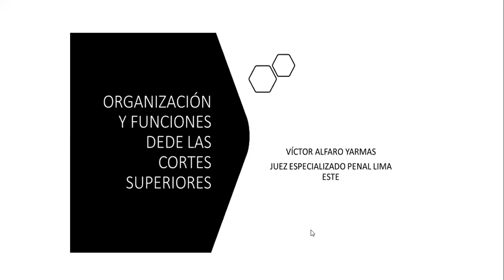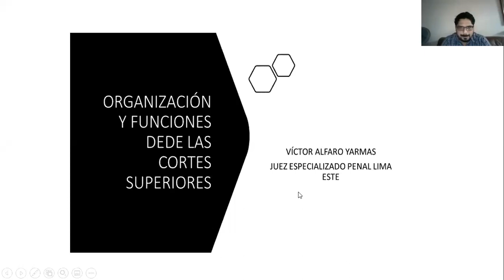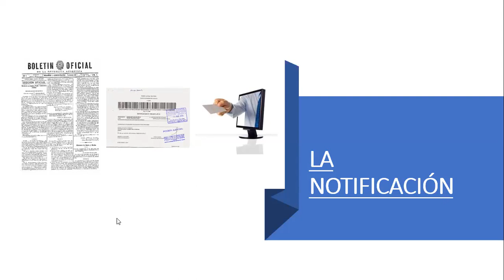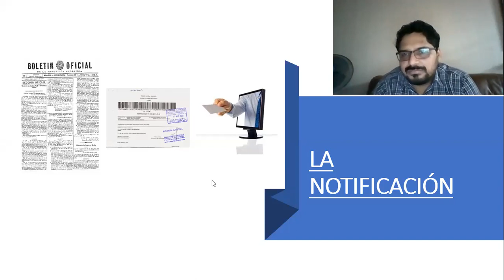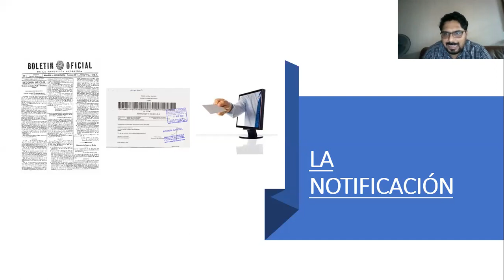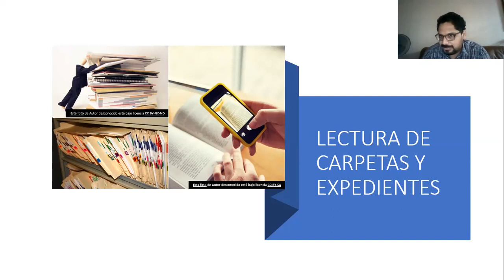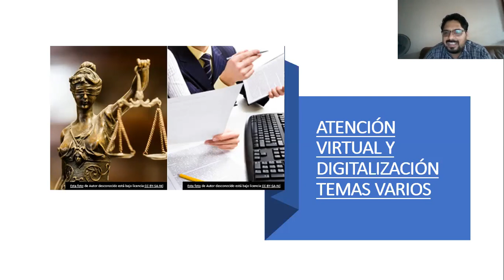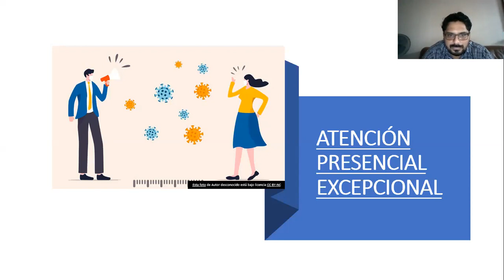ASISTENTE JURISDICCIONAL SESIÓN 04